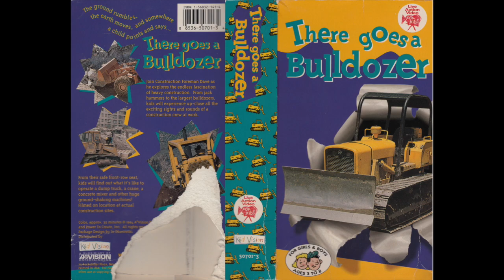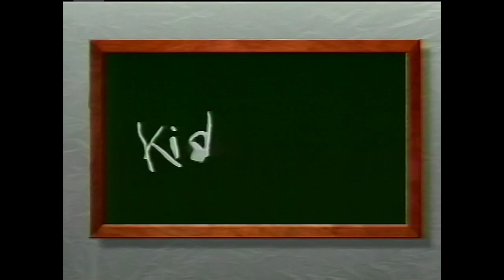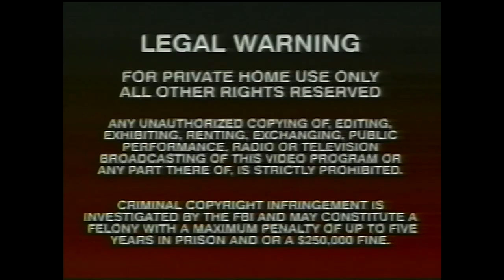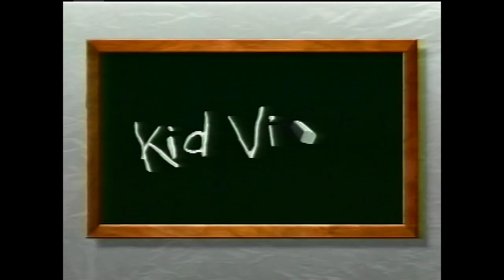Real Wheels: There Goes a Bulldozer, 60fps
The ground rumbles, the earth moves, and somewhere a child points and says... There goes a Bulldozer.
Join Construction foreman dave as he explores the endless fascination of heavy construction. from jack hammers to the largest bulldozers, kids will experience up-close all the exciting sights and sounds of a construction crew at work.
From their safe front-row seat, kids will find out what it's like to operate a dump truck, a crane, a concrete mixer and other huge ground-shaking machines! filmed on location at actual construction sites.